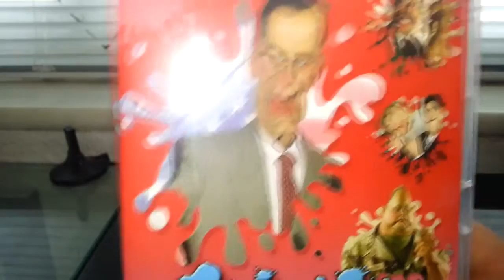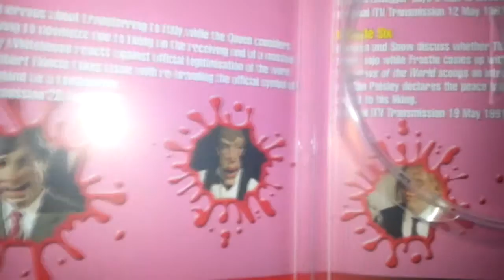Spitting Image The Complete 10th Series DVD Product Review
A product review of my Spitting Image The Complete 10th Series on DVD.